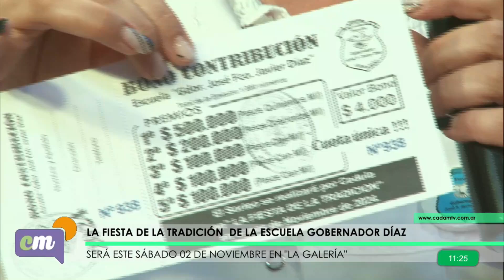LA ESCUELA GOBERNADOR DÍAZ CELEBRA SU 60º FIESTA DE LA TRADICIÓN CON UN GRAN EVENTO EN COMUNIDAD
Conmemorando seis décadas de historia, la comunidad educativa de la invita a su tradicional evento este sábado 2 de noviembre a las 20 horas en el salón “La Galería”.

La celebración del 60º aniversario de la Escuela Gobernador Díaz reunirá a familias, estudiantes, exalumnos y docentes en una velada llena de tradición y cultura local. La directora, Carina Andrada, y la vicedirectora, Adriana Ricompensa, destacan la dedicación de la cooperadora y la colaboración de toda la comunidad educativa que, año tras año, contribuyen a la organización de este evento tan especial.

El proyecto "Nuestras Raíces", a cargo de los docentes de música, arte y danza, guiará la temática de esta edición, que honrará las seis décadas de historia de la institución. Entre las actividades habrá números artísticos protagonizados por los estudiantes, música en vivo con el grupo Alma y Voz y danzas folclóricas.

Las entradas tienen un costo accesible de 2,000 pesos e incluyen la silla, además de la opción de disfrutar de un buffet con empanadas y locro, preparados por la cooperadora. También estará disponible la rifa anual, que este año ofrecerá un total de un millón de pesos en premios y se sorteará en el evento de manera presencial.

“Es una gran satisfacción ver cómo esta fiesta sigue siendo un punto de encuentro para nuestra comunidad, donde se transmiten valores y tradiciones a las nuevas generaciones”, expresó Andrada.

Alumnos del segundo grado nos regalaron un baile espacial.